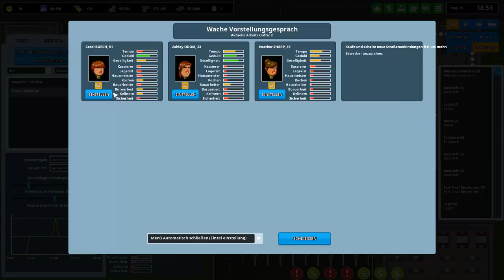Ab jetzt Geht die Sicherheit #10 Another Brick in the Mall